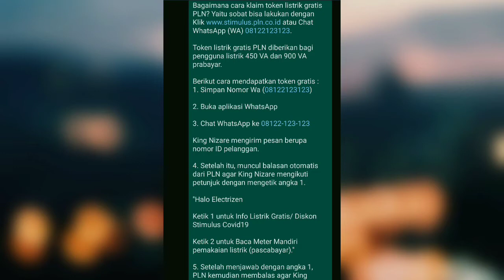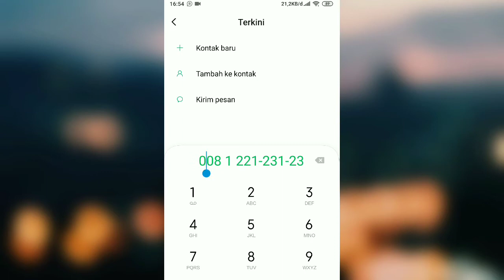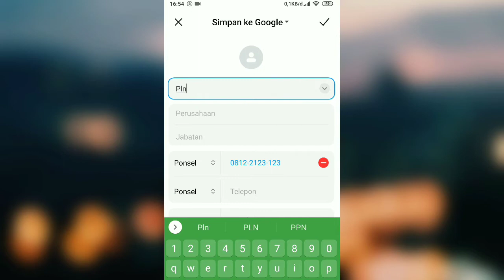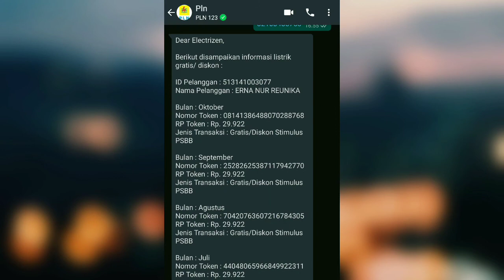2 Menit - Cara Mendapatkan Token Gratis Dari PLN Terbaru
Cara Mendapatkan Token Gratis Dari PLN Terbaru
Mudah Banget Tanpa Ribet  Mendapatkan Token Gratis
Tutorial Mendapatkan Token Gratis 2 Menit